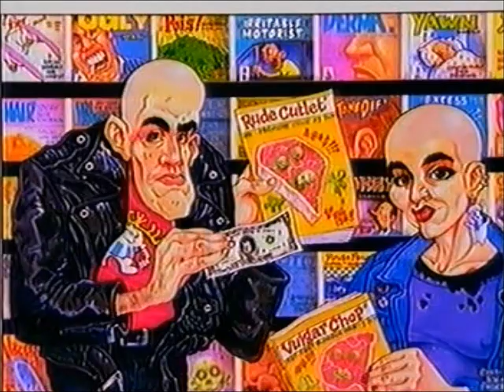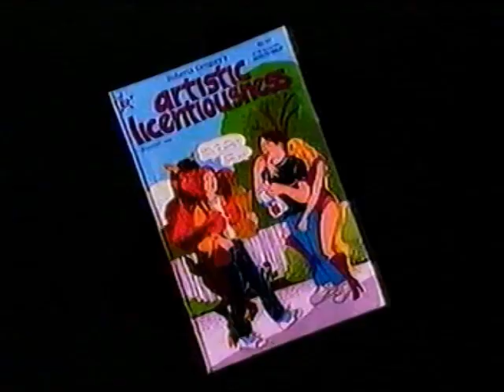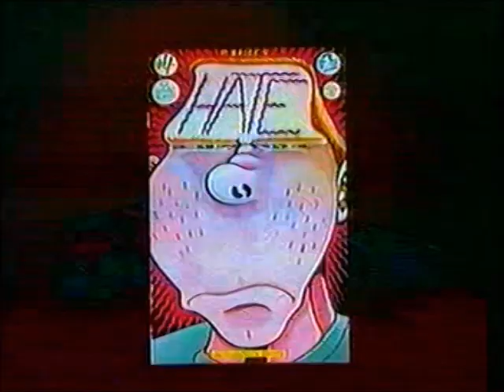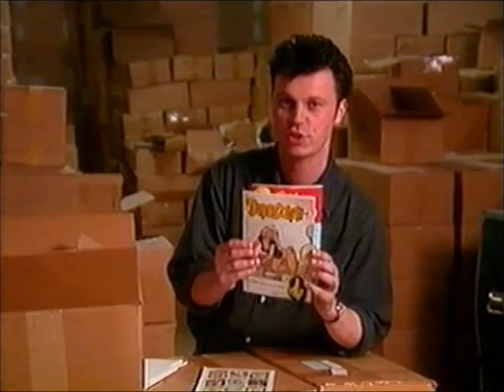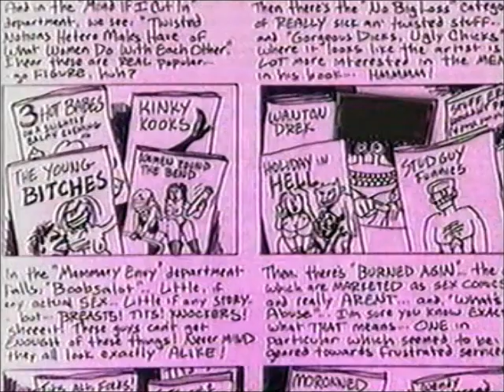Made In The USA report: Fantagraphics Comics (1992)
Made In The USA: Seattle, 1992 - a report on Fantagraphics, the independent comic books publisher (Hate, Eightball, Love & Rockets, etc), including interviews with Gary Groth, Kim Thompson, Larry Reid, Peter Bagge,  Dennis P Eichhorn, Roberta Gregory and others.